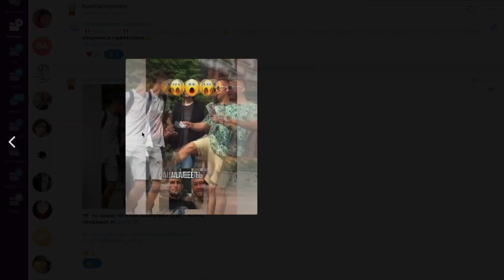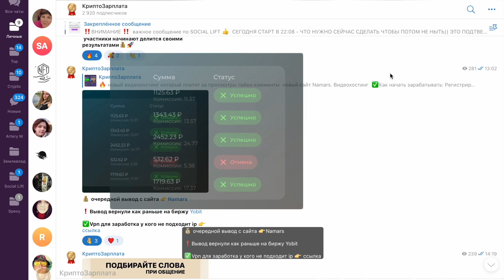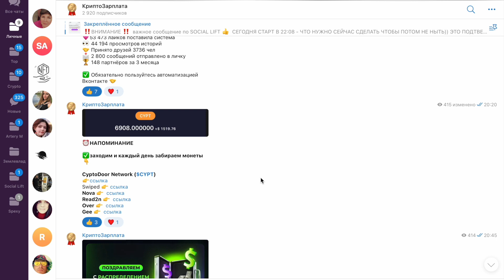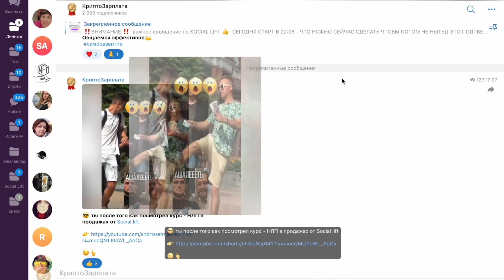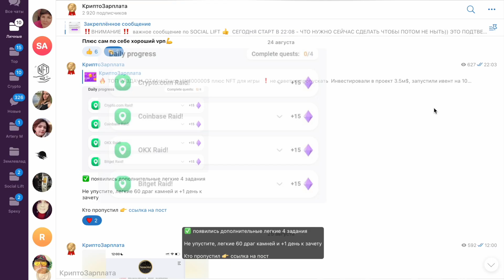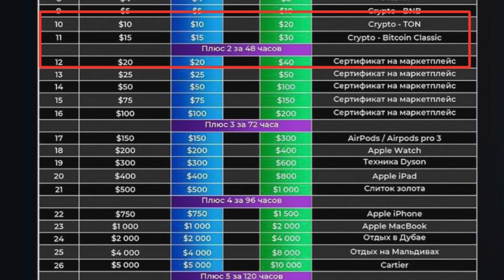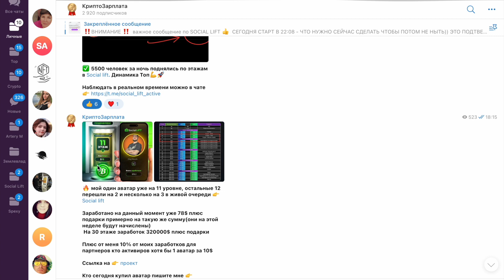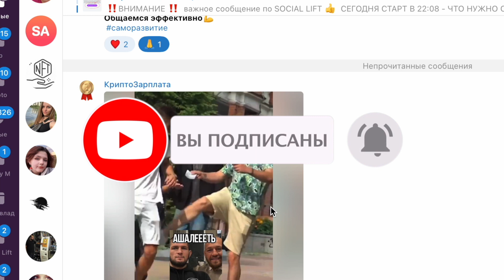Топ проект для заработка в интернете 2023 году?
В видео рассказал про топ проект для заработка в 2023 году, а так же про лучшие по моему мнению проекты которые дают возможность получить сейчас без вложений свою криптовалюту и после выхода их на биржи, продать и хорошо заработать.
В своих обзорах знакомлю новичков с разными способами заработка в интернете, как на криптовалюте так и другими.
Новичкам рекомендую начинать с заработка без вложений и только после получения достаточного опыта переходит в инвестиции, с соблюдением всех правил и рисков.